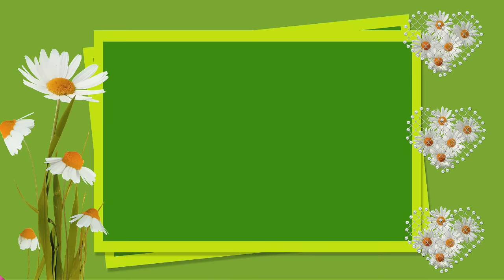.♥ Ƹ̵̡Ӝ̵̨̄Ʒ ♥ CALENDAR 2016 .♥ Ƹ̵̡Ӝ̵̨̄Ʒ ♥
.♥ Ƹ̵̡Ӝ̵̨̄Ʒ ♥ LA MULTI ANI TUTUROR !  HAPPY NEW YEAR EVERYONE !